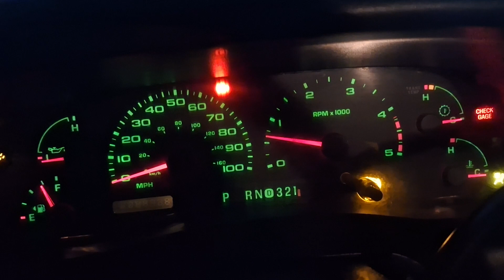2004 F250 6.0 startup (12-21-23)